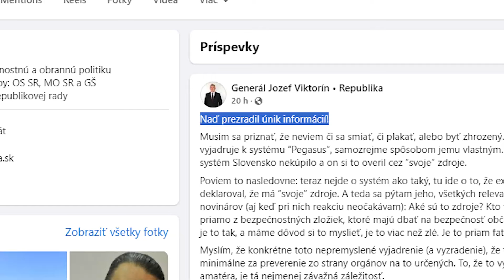VIKTORÍN: NESLÝCHANÉ! NAĎ MÁ SVOJE ZDROJE V BEZPEČNOSTNÝCH ZLOŽKÁCH?!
Generál Jozef Viktorín z hnutia Republika píše o tom, že je znepokojivé, keď exminister, ktorý je dnes mimoparlamentný politik, povie, že má zdroje v bezpečnostných zložkách.